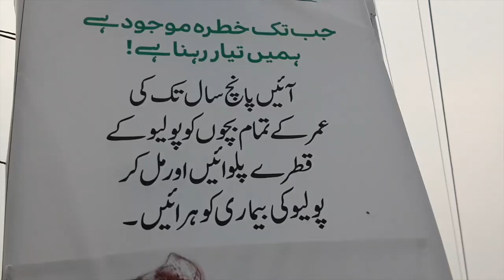Polio Drop Must...But Why Marker Pen Expired ?|Ali Shinwari Dunya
Ali Shinwari Dunya,
pakistani drama,
pakistan zindabad,
Polio Drop Must...But Why Marker Pen Expired ?|Ali Shinwari Dunya song,
pakistani drama songs,
pakistan army,
pakistani film,
pakistan pakistan,
pakistan australia,
pakistan air force training,
pakistan army power,
pakistan australia live match,
pakistan anthem,
a pakistan a pakistan,
a pakistani song,
a pakistani in germany,
a pakistani in america's got talent,
ya pakistan watana,
a pakistani in india,
ay pakistan tu hai hamari jaan,
ma pakistan ho,
a pakistani drama,
pakistan border,
pakistan best drama,
pakistan beauty,
pakistan bodybuilder,
pakistan bus,
pakistan bangladesh,
pakistan best songs,
pakistan badminton,
pakistan bus race,
pakistan bakra mandi,
mai b pakistan hoon,
antaryami r.b pakistani roadies,
antaryami r.b pakistani reporter,
antaryami r.b pakistan,
hum bhi pakistani song,
jazzy b pakistan,
mai b pakistan hun,
maria b pakistani dresses,
eva b pakistani rapper,
cardi b pakistani,
pakistan cartoon,
pakistan commando training,
pakistan cricket songs,
pakistan commando,
pakistan cricket match,
pakistan country,
l o c pakistan,
hepatitis c pakistan,
o e c pakistan,
hepatitis c pakistan treatment,
k f c pakistan,
vitamin c pakistan,
benelli 502c pakistan,
c pack project pakistan,
c pack project pakistan 2019,
pakistan defence,
pakistan drama song,
pakistan day,
pakistan doppler,
pakistan documentary,
pakistan dam,
pakistan defence analysis,
pakistan defence system,
d pakistani drama,
rebal d pakistan,
swaggy d pakistani songs,
8d pakistani songs,
swaggy d pakistan army,
swaggy d pakistan,
swaggy d pakistan zindabad,
glucose d pakistan,
pakistan economy,
pakistan earthquake,
pakistan express,
pakistan express train,
pakistan electric bike,
pakistan england,
pakistan english news,
pakistan earthquake today,
pakistan english news channel,
pakistan education system,
e pakistan app,
minar e pakistan,
shaheen e pakistan,
awaz e pakistan,
minar e pakistan drawing,
live minar e pakistan,
mr capone-e pakistani,
tlp minar e pakistan,
arz e pakistan,
shuhada e pakistan,
pakistan film,
pakistan flag,
pakistan football team,
pakistan funny,
fatal frag,
fatafat,
fatal attraction,
fatah makkah,
fata today,
fatak patak,
fatah e khyber,
fata fat,
fata reforms,
fata mpa,
fata university,
fata merger,
fatafat lahore rang,
fata news,
fata agency,
fateh ali khan qawwali,
fateh ali,
fata area,
fata afghanistan,
fateh ali khan song,
fateh ali khan ghazal,
fateh ali khan ki qawali,
a fatal error occurred in the graphics driver,
a fatal error,
a fatal error has been detected by the java runtime environment,
a fatal error occurred in the graphics driver rage 2,
a fatal javascript error occurred discord,
a fatal javascript error has occurred,
a fatal exception has occurred. program will exit,
a fatal error occurred in the graphics driver just cause 4,
a fatal error has occurred and open rails cannot continue,
a fatal obsession lifetime movie,
fata blacklist pakistan,
fata border,
fata barakallahu ahsan ul khaliqeen,
fata blacklist,
fata babei si fata mosului desene animate in romana,
fata barakallahu ahsan ul khaliqeen meaning,
fata balochistan scholarship 2019,
fata bea cu mine,
fata by best life,
fata bash,
b fatal error /b class 'rest_controller' not found in,
group b fatal crash,
b tribe fiesta fatal,
b tribe fatal fatal,
femme fatale b live,
b freqz fatality,
b orchid fatality,
fatahaada b/weyne,
fatal bullet subway b walkthrough,
b front fatality,
fata cricket team,
fata css,
fata city,
fata car,
fata chak de,
phata cartoon,
fattey chak song,
fata cu parfum de floare,
fata cu ochi maslinii,
fatca compliance,
c fataax,
c fataax mukhtaar,
c fataax sibsib,
c fataax mukhtar,
c fataax burcaawi,
c/fataax,
c/fataax tacabir,
c/fataax mukhtaar 2019,
c/fataax jarmal dhaanto,
c/fataax boodhari,
fata development authority,
fata din,
phata development,
fata din vis,
fata din chisinau,
fata documentary,
fatiha dene ka aasan tarika,
fata din vis chitara,
fatiha dene ka tarika,
fata dhol,
d fatal tone,
bowmasters donald d fatality,
d.a.r.k fetal demise,
fatal tigers comme d'habitude,
fatal flowers johnny d is back,
l'accident fatal de anthoine hubert,
d'fataa hadroh harmony,
fatalità nino d'angelo,
a fata d'e suonne,
fata d la tara,
fata e makkah,
fata election,
fata e makkah in urdu,
data entry,
data entry jobs,
data entry on fiverr,